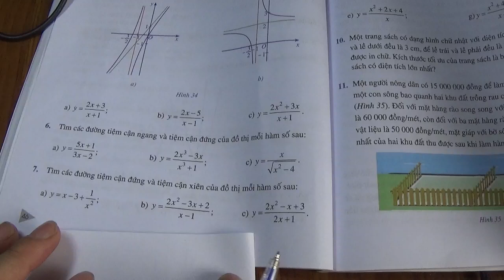Giải bài tập SGK Toán 12 Cánh Diều (Tập 1) - Bài 6 trang 46